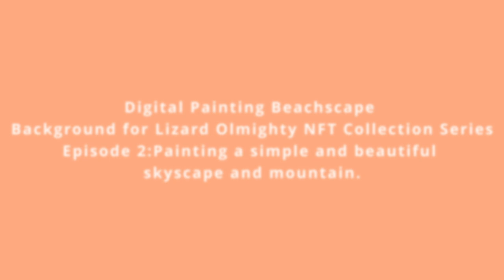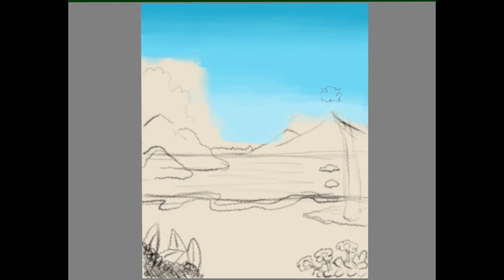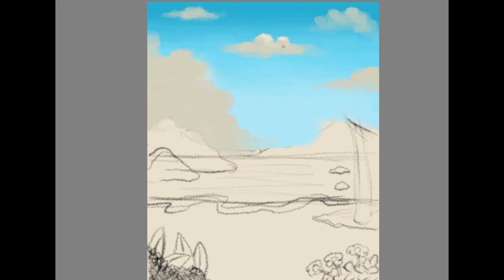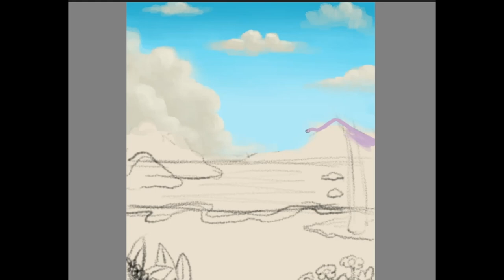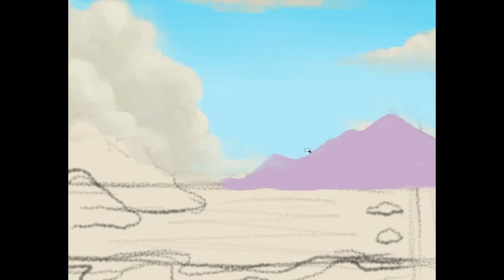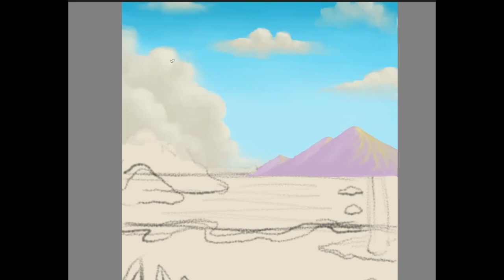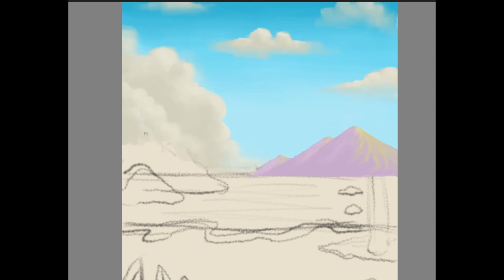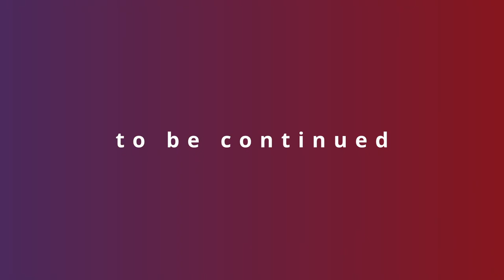Digital painting beachscape series for LizardOlmighty NFT. Episode 2.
The process making beachscape background for LizardOlmighty NFT.
Episode 2: Painting a Simple Beautiful Skyscape and Mountain.